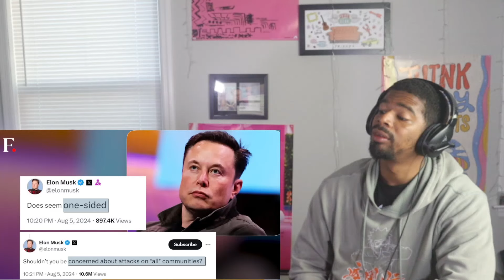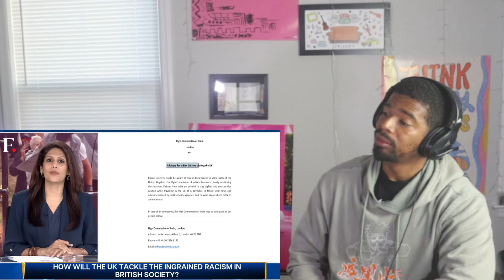India & Other Countries Issue Advisories over UK Riots | American Reacts